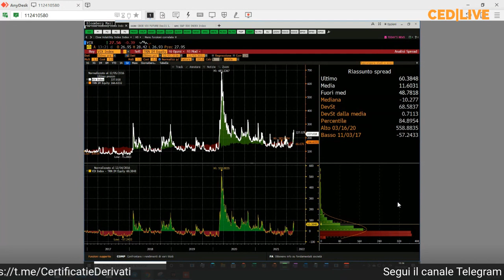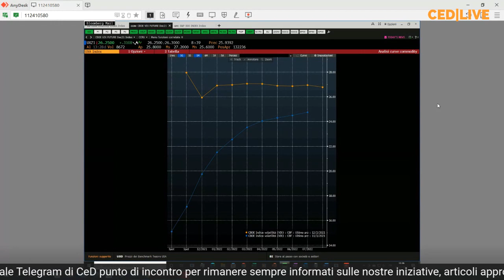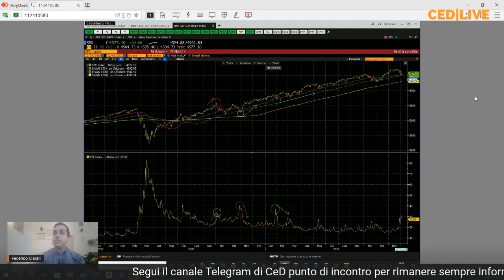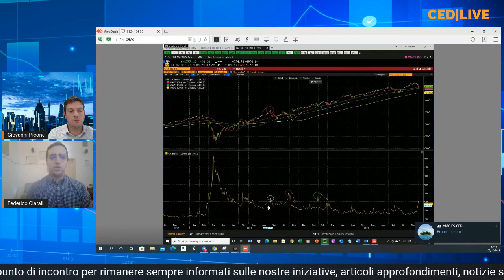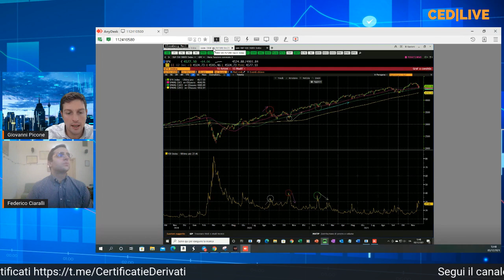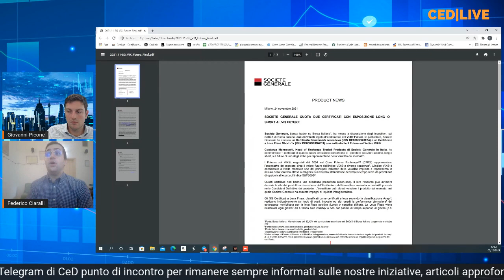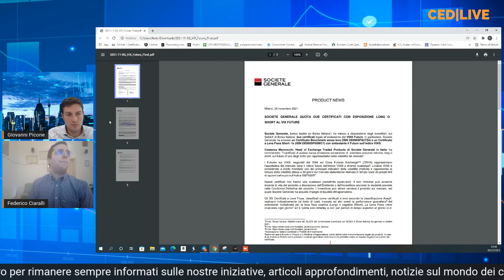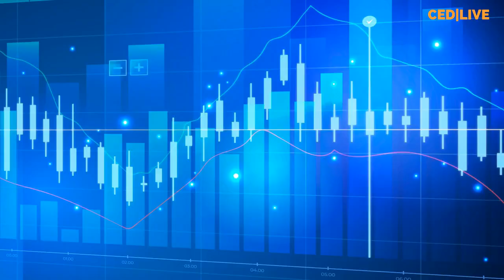CED|LIVE FOCUS SUL VIX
La volatilità è una variabile molto importante sul panorama degli Investment. Lo è anche come asset investibile quando si tratta di gestione del rischio di portafoglio. Ne abbiamo parlato con Federico Ciaralli, analyst di Certificati e Derivati, commentando una nuova emissione di benchmark sul Vix